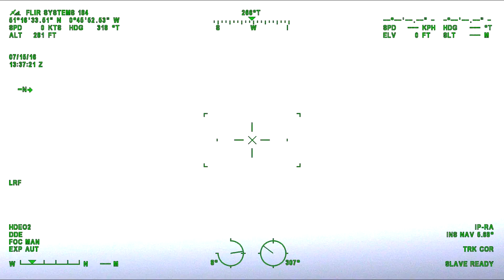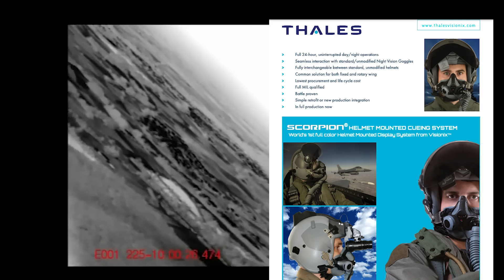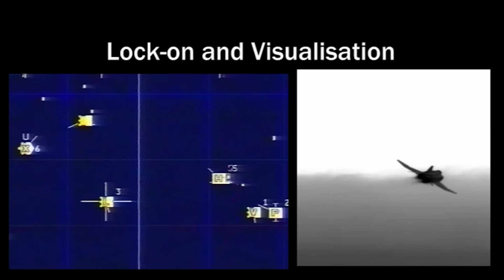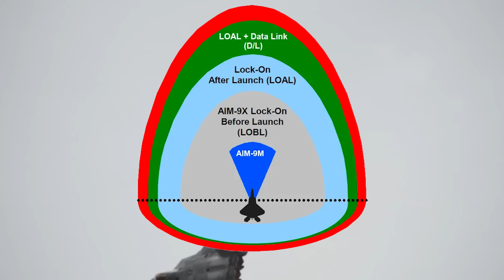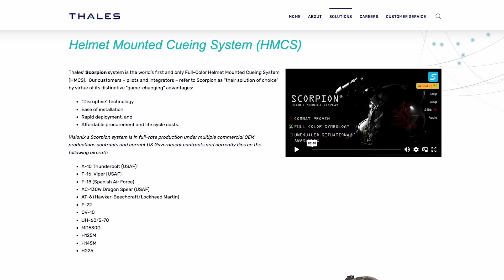The F-22 is getting a massive upgrade to stay deadly for years to come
After sitting atop the fighter rankings for more than a quarter-century, the F-22 Raptor is now living on borrowed time. Today, a new fighter, being developed in the Air Force’s Next Generation Air Dominance Program, promises to usher in yet another revolution in air combat technology, as today’s F-22s fly off into the sunset.

But with at least a decade before the NGAD fleet will reach full strength, America is investing billions into keeping the F-22 as capable — and deadly – as ever.